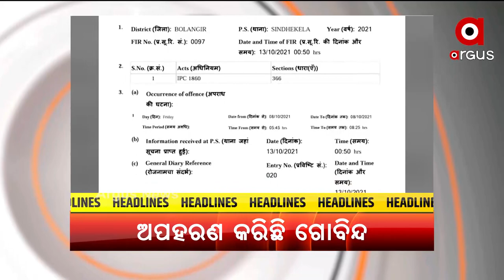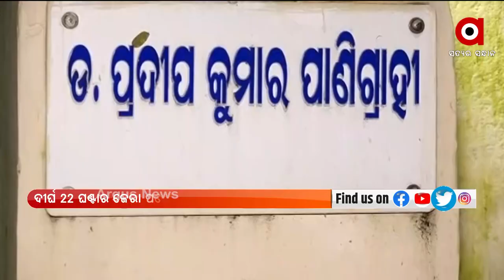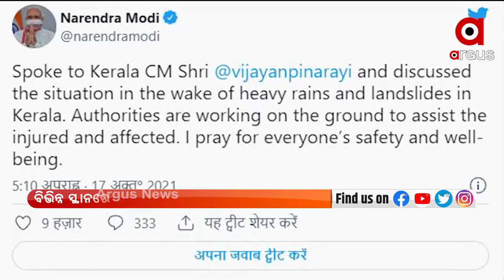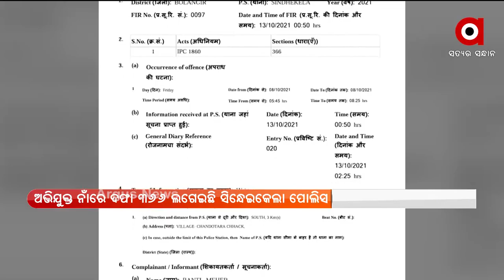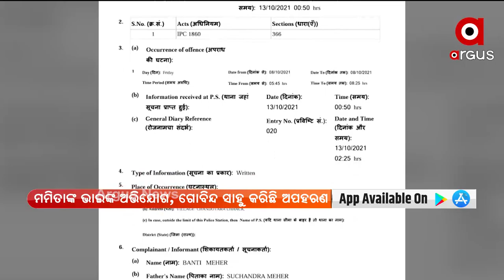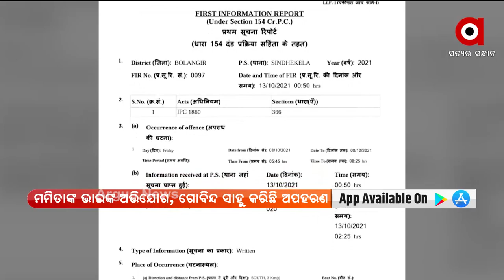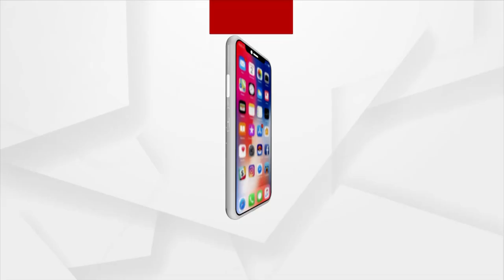ପ୍ରଥମ ଖବର | 18 October 2021 | Argus News